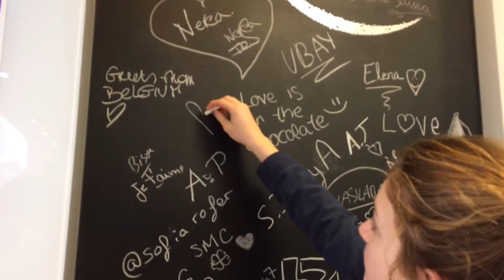Sevilla | Day 3 | Frozen Yoghurt & Sassy Hair Flicks